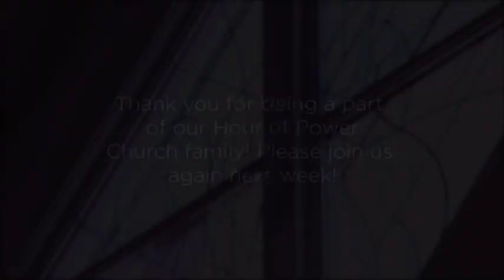Brush Your Shoulders Off. God Loves Red-Do's - Hour of Power New Zealand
Ep 2742

Pastor Bobby encourages you to see yourself the way God sees you. You are the righteousness of God in Christ Jesus. Feel God’s forgiveness, then do your very best to live like Christ and forgive your neighbour in the same way Christ forgave you, with today’s message: “Brush Your Shoulders Off. God Loves Re-do’s.”

Sonya Curry, author, educator, and co-host of the podcast “Raising Fame.” Sonya raised two sons, NBA stars, Steph and Seth Curry, and daughter Sydel Curry-Lee.  After keeping out of the limelight for many years, Sonya is telling her story in her new book, Fierce Love: A Memoir of Family, Faith, and Purpose, and how her faith has always sustained her, even in challenging times.

Larry James Walker II is an anointed worship artist and songwriter, and a trusted and sought-after leader in both secular and sacred music. Today Larry sings “Champion/Great Are You Lord” (S. Gretzinger; M. Lake; D. Bowe; T. Brown; J. Jay; I. Ingram; L. Jordan; D. Leonard). He is joined by backup singers Charlean Carmon, Dee Dee Foster and Kenya Hathaway and is accompanied by Dr Marc Riley and the Hour of Power Orchestra.

Eighteen-year-old Shannae Bernales, a former member of the Voices of Hope Children’s Choir, sings “Love Changes Everything” (Jake Espy). She is joined by backup singers Charlean Carmon, Dee Dee Foster and Kenya Hathaway and is accompanied by Dr Marc Riley and the Hour of Power Orchestra.

Directed by Dr Irene Messoloras, the Hour of Power Choir, along with soloists Erin Alford and Josh Munnell, performs “Cornerstone” (comp: Shawn Kirchner). The choir is accompanied by Dylan Gentile on the piano.